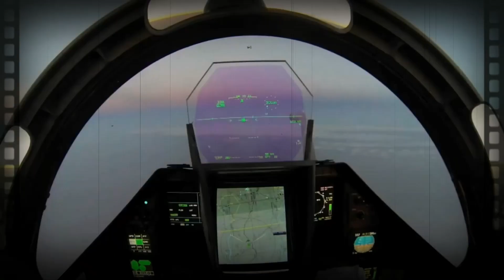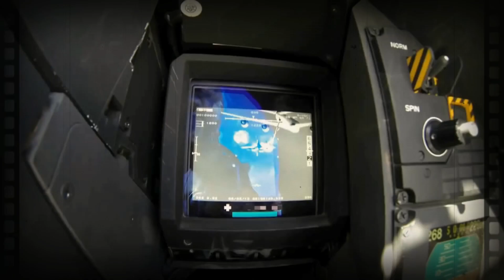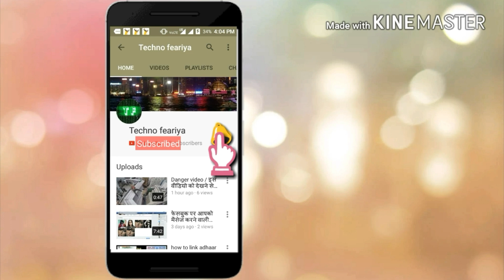पाकिस्तान के F-16 और भारत के Rafale में से कौनसा लड़ाकू विमान हैं अधिक घातक ?🇮🇳🔥